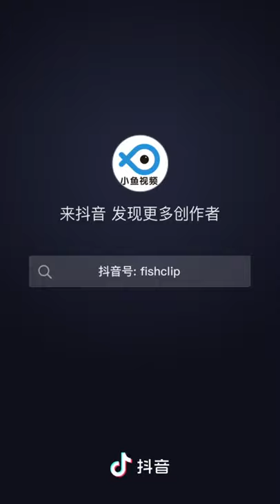中國歷史上首枚標槍奧金——劉詩穎。